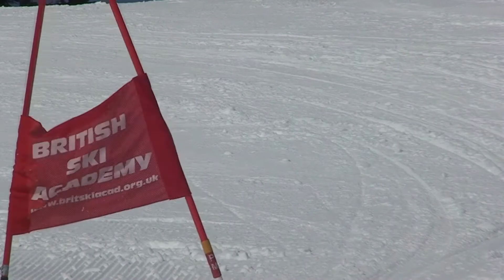Movement - featuring British Ski Academy (season 2012/2013)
Inspiration from Sherpas Cinema
This is a collaboration of things I used for a photography coursework piece 'Movement', taken in Les Houches, Mont Blanc with the BSA, thank you to everyone you all earned me an A*!
Sorry the start of it goes on for quite a while but I'd advise you to turn up your volume, and I'm also sorry I didn't manage to get all the skiers in it!